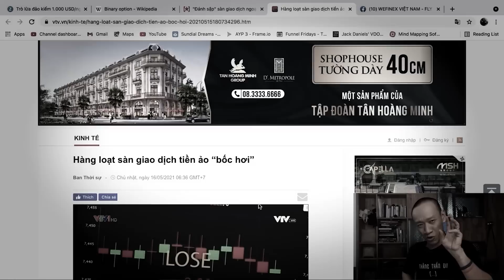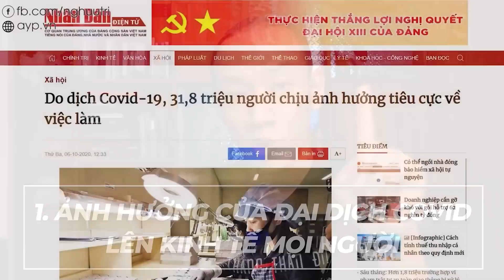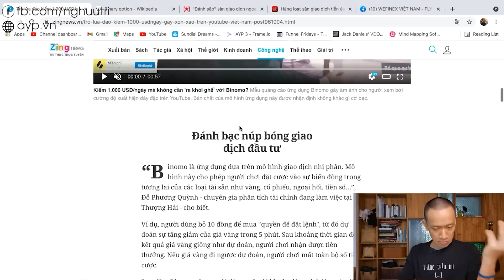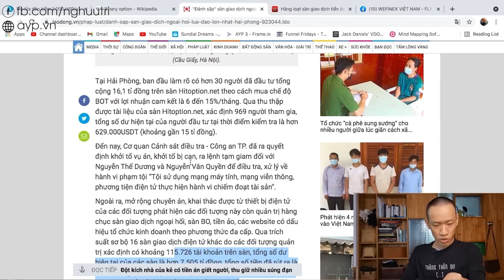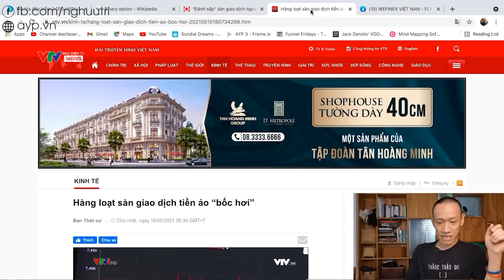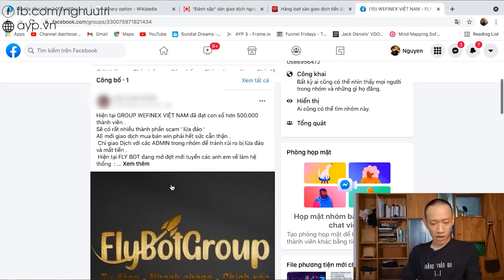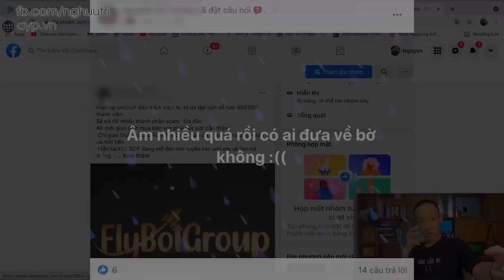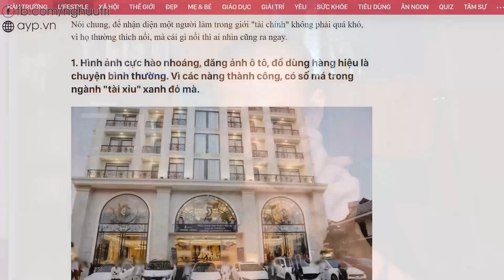BÓC PHỐT chiêu trò lừa đảo tài chính 4.0 - APP LỪA ĐẢO ĐA CẤP, WEB LÀM GIÀU| Nguyễn Hữu Trí Reaction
- Khoá học Chọn mua chứng chỉ quỹ dành cho người bận rộn